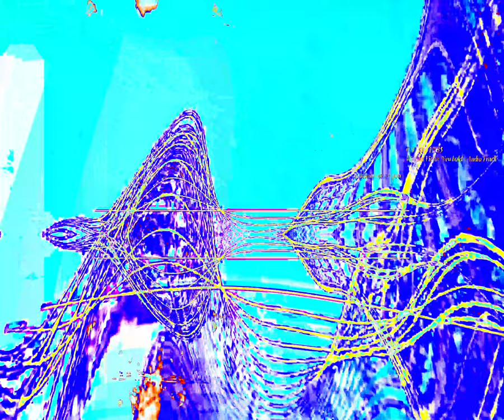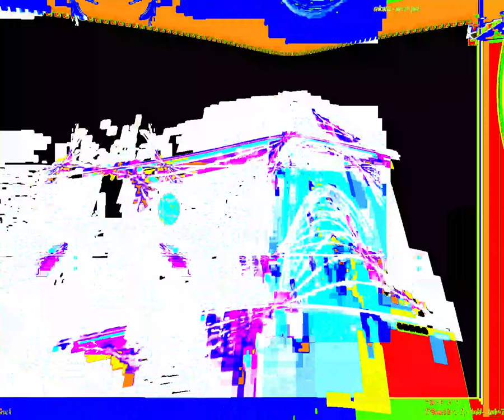Movie 24 06 09 01h54m30s